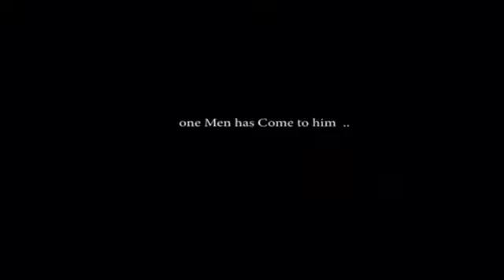Promo || CONSCIENCE || 1st Official Short-Film by TALHA RAFI - 13/10/2012